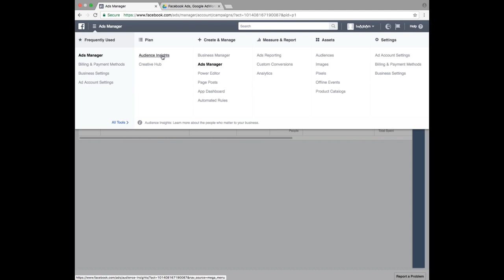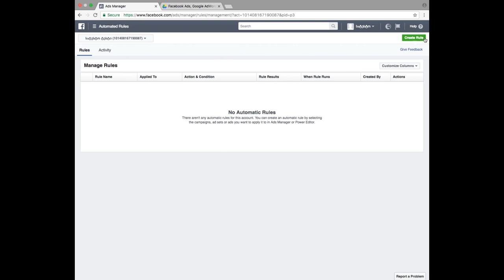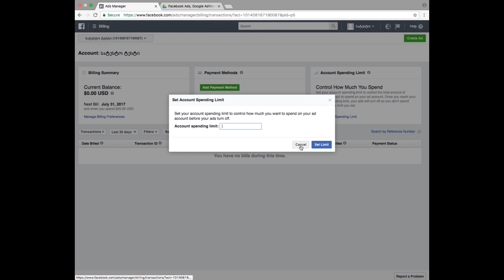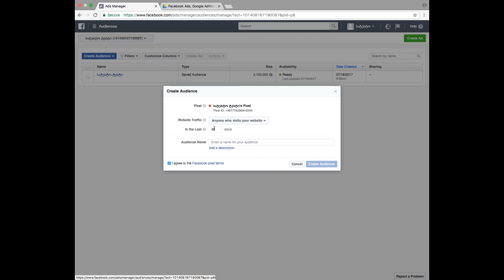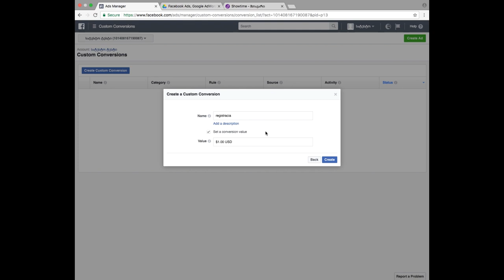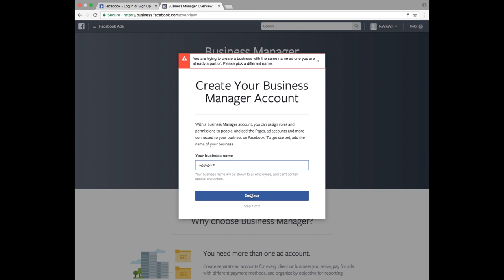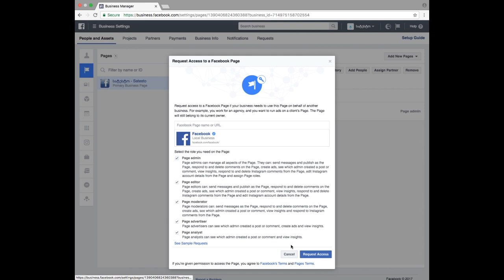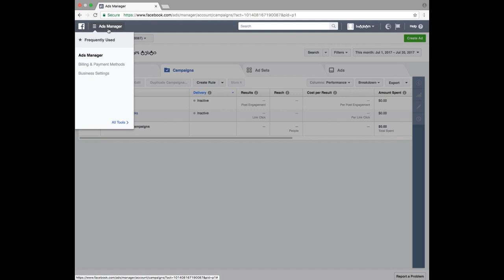Facebook Ads, Google AdWords, Google Analytics, SEO - 10